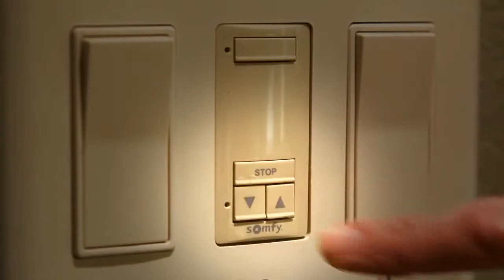Graber motorized controls powered by Somfy